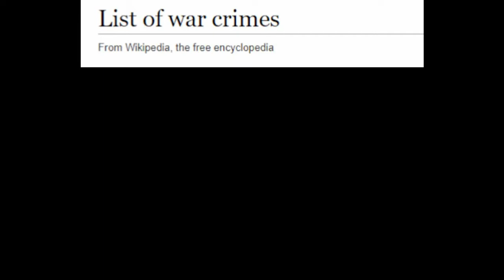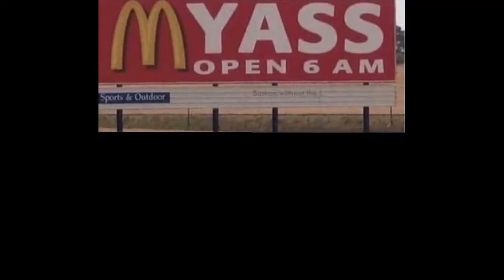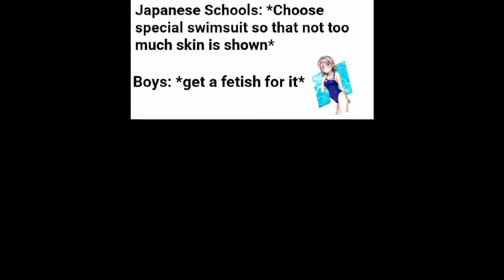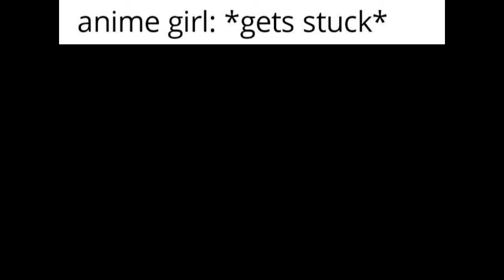SPICY ANIME MEMES 10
Anime memes with anime picture or anime reference in it. Made for your daily need of memes. For anime lover that want to have some fun and have a good laugh

Everything in here is just for fun.Hope you like memes like this.

source : reddit, instagram